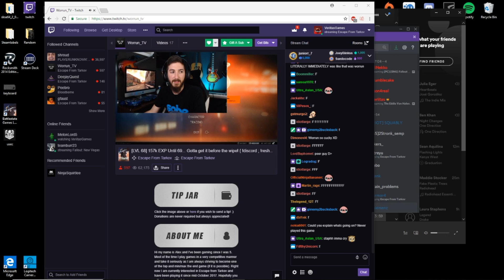I Get Revenge On The Legend Himself || Escape From Tarkov Highlights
if you haven't already - he's the deadliest Tarkov player there is IMHO.